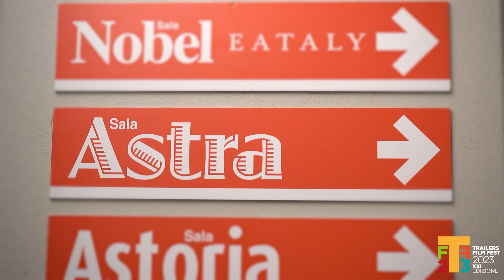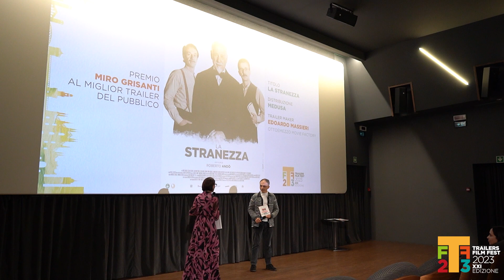3 serata del XXI Trailers FilmFest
La seconda serata di Trailers FilmFest
Protagonisti i migliori trailers e i poster della stagione cinematografica.
Ma anche il film Rivelazione dell'Anno a "Come pecore in mezzo ai lupi" di Lyda Patitucci